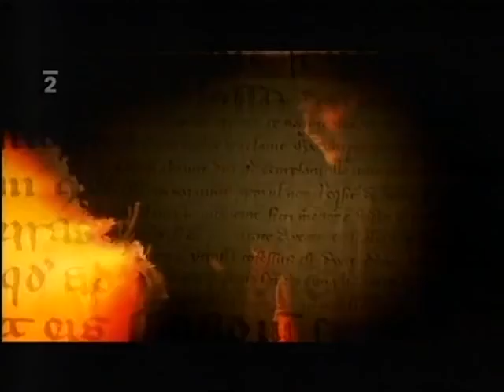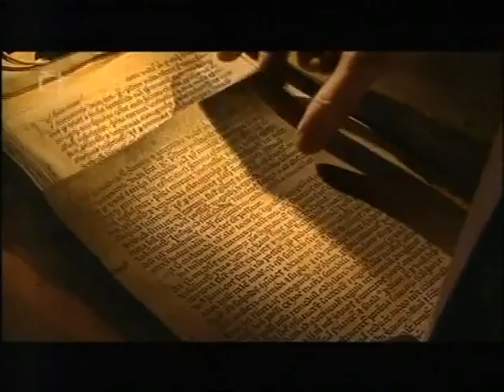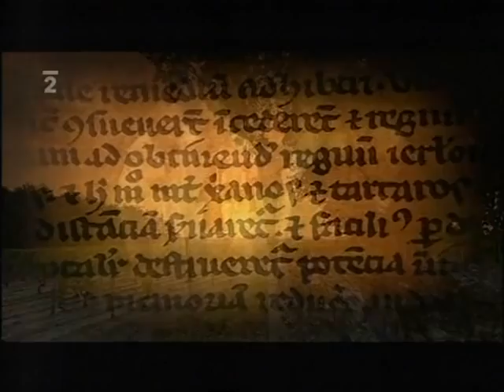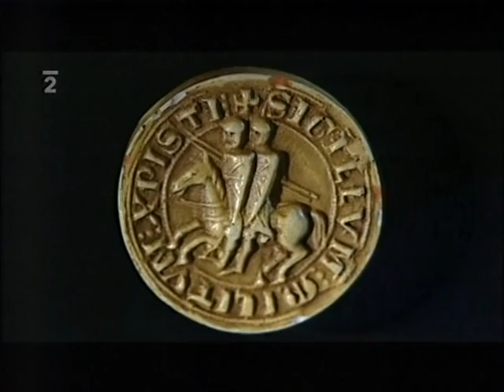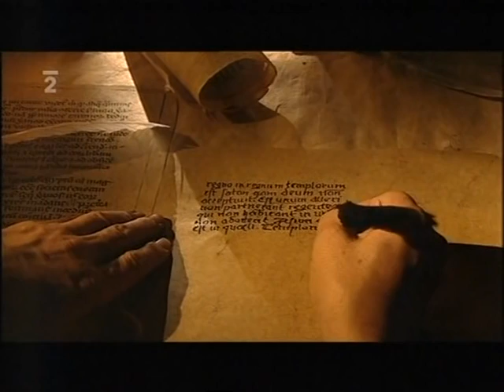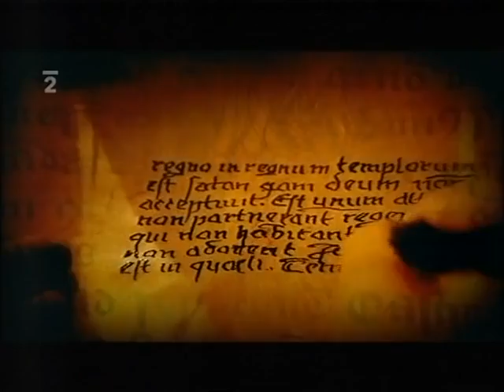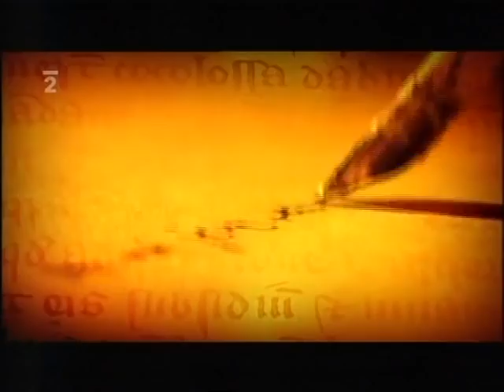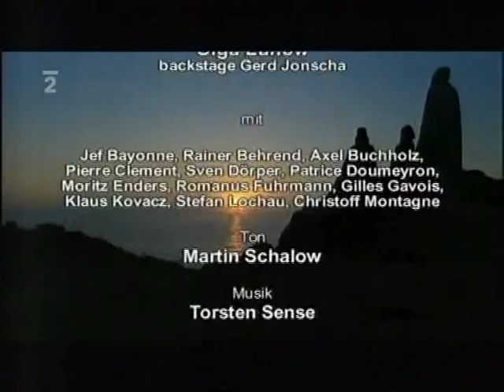Dokument Krizova vyprava do pekel Templari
Řád templářů byl jeden z nejmocnějších křesťanských rytířských řádů středověku. S jeho mocí a velikostí se mohl rovnat už jen pouze Řád maltézských rytířů nebo Řád německých rytířů. Celý název řádu zněl Chudí rytíři Krista a Šalomounova chrámu (Pauperes commilitones Christi templique Salomonici), obecně se používá termín rytíři templu, templářští rytíři či jen templáři.